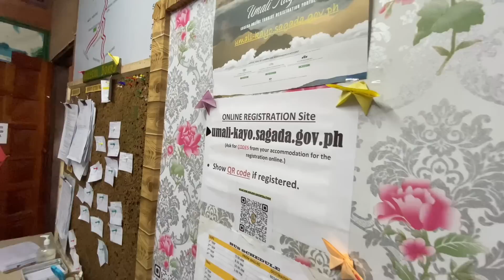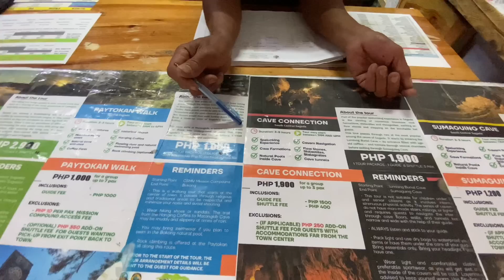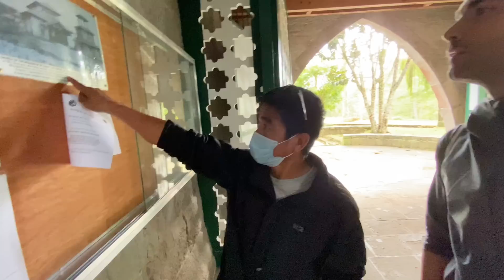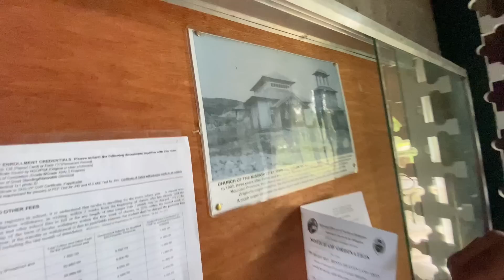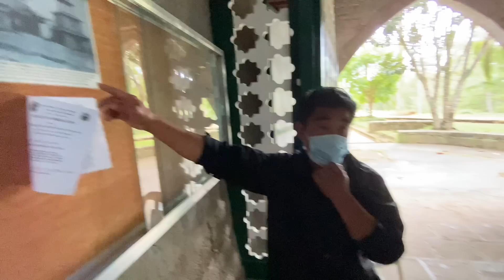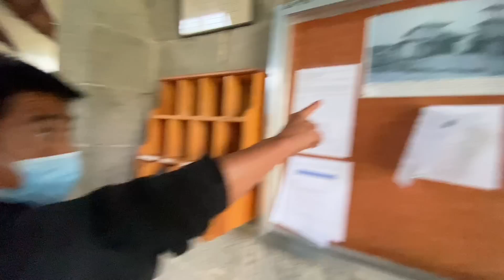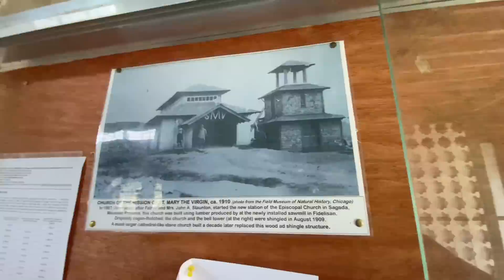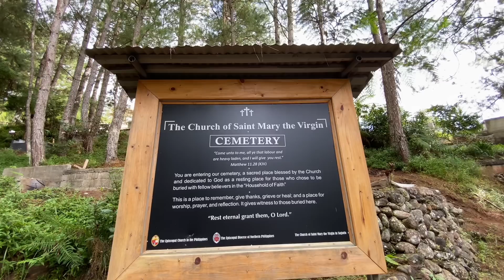SAGADA PHILIPPINES (The Deep History Of Hanging Coffins In The Philippines)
In today’s vlog we arrived in a town called Sagada which is also consider as the mountain province in the Philippines 🇵🇭. I was shocked by the great history of hanging coffins in this Philippines town am so excited to share this with all of you guys!